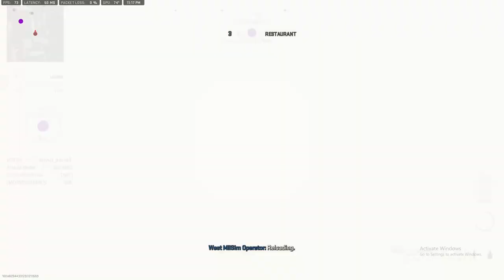WE GOT THE GOLD MP5 !!! (Modern Warfare 2)